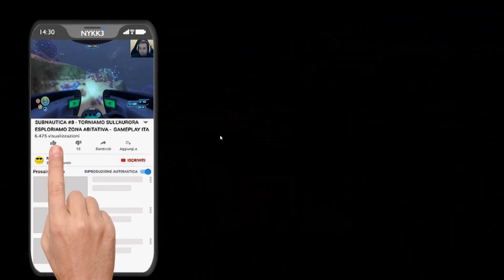CONSTRUCTION SIMULATOR 2 - USIAMO LA GRU - GAMEPLAY ITA